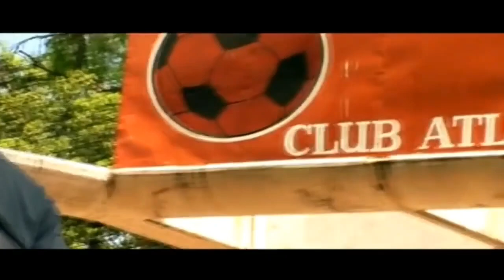Show de Patito Feo en Rosario (2008)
DVD "Patito Feo la gira más linda" (año 2008).

Todos los derechos son reservados a Ideas Del Sur y Televisa ©